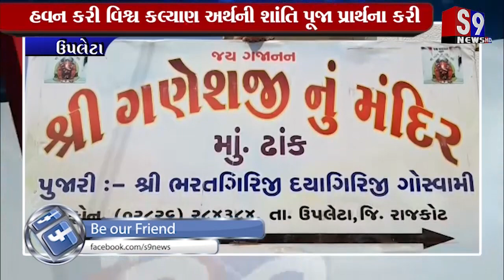Upleta : લોકો ટપાલ દ્વારા તેમજ મોબાઈલ દ્વારા ગણેશજીને કરી રહ્યા પ્રાર્થના